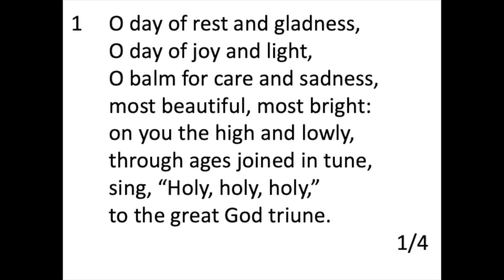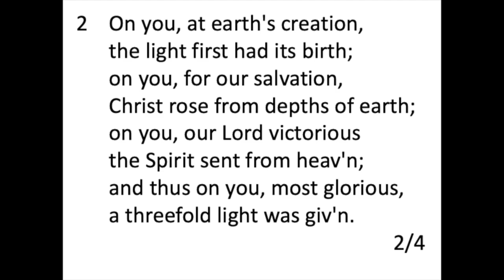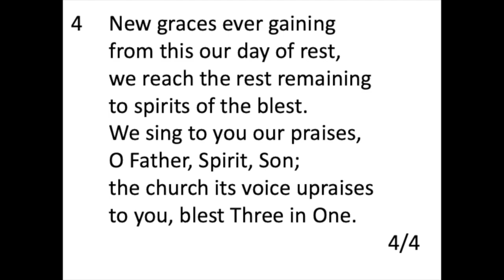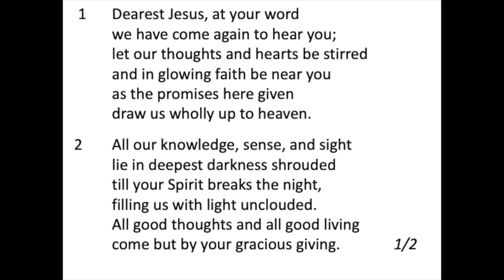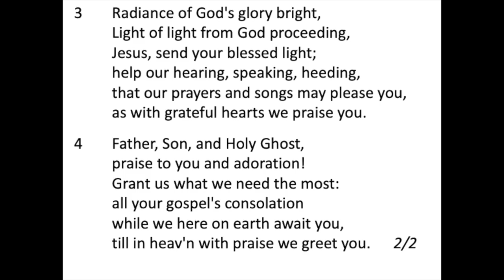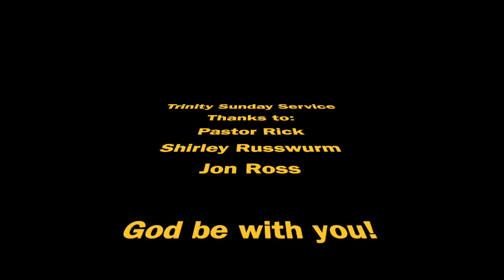Sunday, January 31st, 2021 - Trinity Worship Service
Tune in for Trinity Tavistock's Sunday Worship service presided by Pastor Richard Brown and music by Shirley Russwurm.